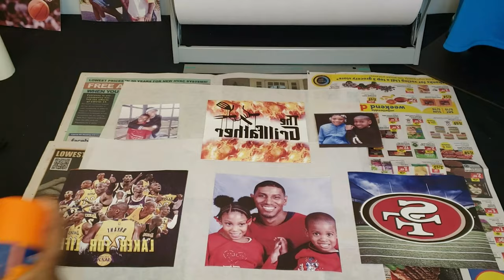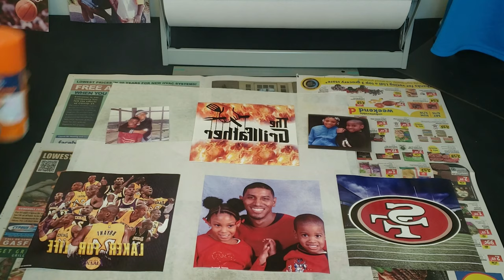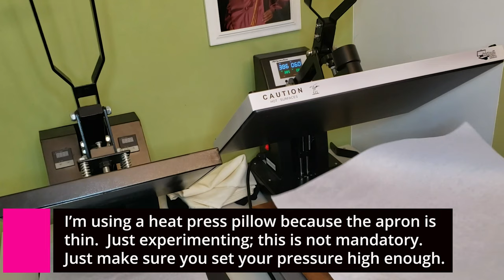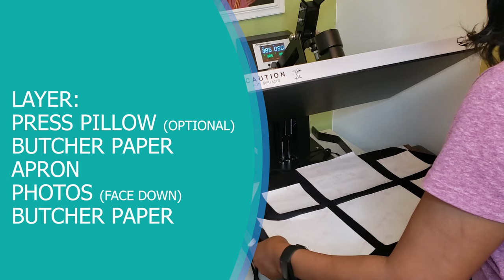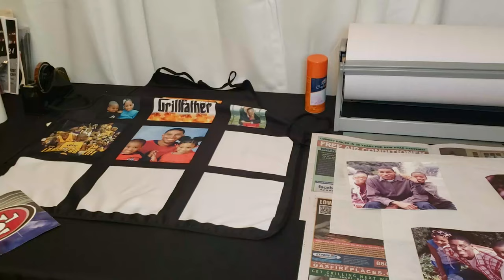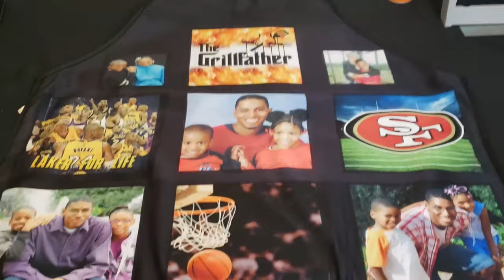Sublimation 9 Panel Apron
‘Making Memories with Mom’ April Monthly Box.  This box is full of great items including a glass cutting board/trivet, shimmer pillow case, door pennant and MORE!!  In today’s video, we’re going to sublimate on the 9 Panel Photo Apron  This is GREAT for Father's day too!

Sub This & That was created for you to sample, test and discover new products for sublimation to design, share & sell.

Each box includes some of the most popular trending sublimation products. You will receive :
- 6-8 mystery items with a special monthly theme.  ($30+ Value)
- Access to our image Files (over $100 value)
- Access to our VIP Club Community (Priceless)

The best thing is, it's a total surprise each month so you never know what is inside.   Just like Christmas :)  It's the ULTIMATE sublimation box experience every time!   This is a great way to try products for your business before buying in bulk.  Individual items in the box will become available for sale.

Unbox your creativity monthly!